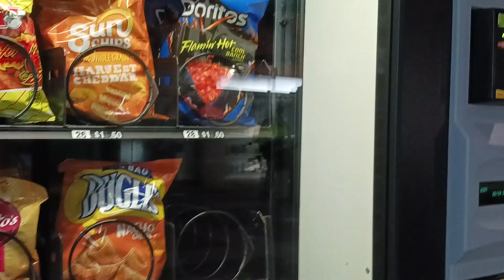Takis❤️🍬 New Brands Many More Lays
hibah_canada